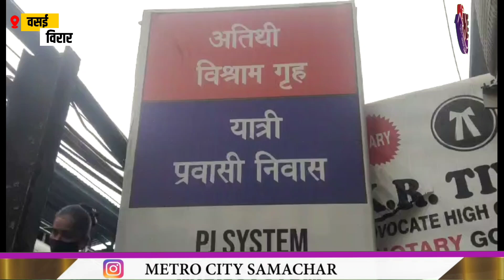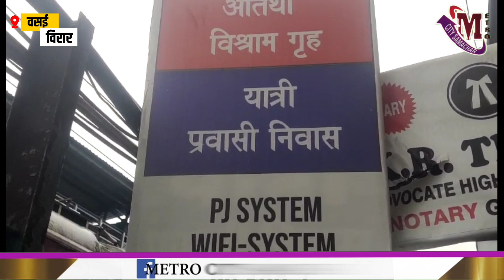Vasai Yatri Lodge News : ड्राइवर ने गायक को मारा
Vasai Yatri Niwas, Yatri Lodge Vasai west
Vasai West Hotel News
Metro City Samachar
Live News Metro
Mumbai City
Headlines News